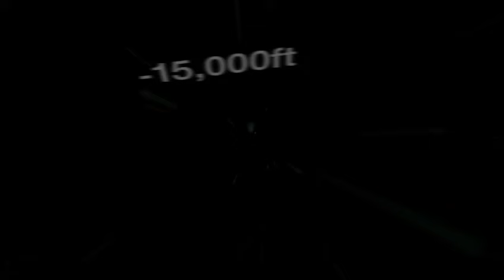Stacey Kramer: The best gift I ever survived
TEDTalks is a daily video podcast of the best talks and performances from the TED Conference, where the world's leading thinkers and doers give the talk of their lives in 18 minutes. Featured speakers have included Al Gore on climate change, Philippe Starck on design, Jill Bolte Taylor on observing her own stroke, Nicholas Negroponte on One Laptop per Child, Jane Goodall on chimpanzees, Bill Gates on malaria and mosquitoes, Pattie Maes on the "Sixth Sense" wearable tech, and "Lost" producer JJ Abrams on the allure of mystery. TED stands for Technology, Entertainment, Design, and TEDTalks cover these topics as well as science, business, development and the arts. Closed captions and translated subtitles in a variety of languages are now available on TED.com, Watch a highlight reel of the Top 10 TEDTalks

Stacey Kramer offers a moving, personal, 3-minute parable that shows how an unwanted experience -- frightening, traumatic, costly -- can turn out to be a priceless gift.